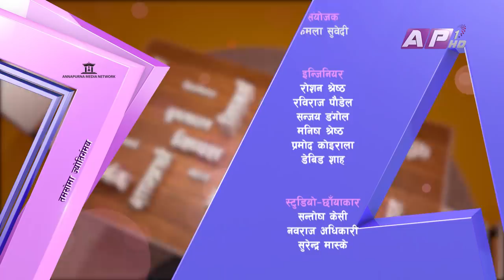सन्दुक रुइतको दृष्टिमा नेपालको राजनीतिदेखि कूटनीतिसम्म | TAMOSAMA JYOTIRGAMAYA | Sanduk Ruit AP1HD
Guest: Dr. Sanduk Ruit, an ophthalmologist

Researcher: Saroj Gautam
Producer:  Phurba Sherpa
Program Co-Ordinator : Kamala Subedi
Social Media Executive: Krishna Karki

Editor: Rabin Shrestha and Indra Shrestha

Studio Producer: Chiranjibi Gautam and Subash Thapa

Camera Person
Navaraj Adhikari
Gopinath KC
Surendra Maskey

Graphics: Lokesh Bajracharya/ Ramesh Thapa /Bibek Shrestha

MCR
Roshan Shrestha
Rabi Raj Paudel
Manish Shrestha
Pradip Rijal
David Shah
Pramod koirala
Bishal Subedi
Madhav Gautam

IT OFFICER
Abhisekh Sitoula

IT DEPARTMENT
Ramesh Pandey
Amit Maharjan
Sujan Karki
Sanjay Maharjan